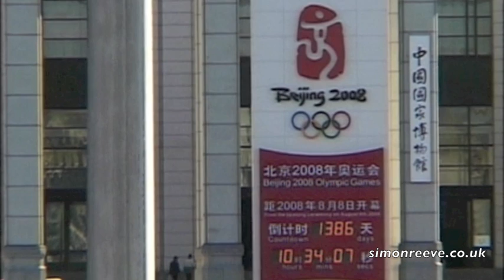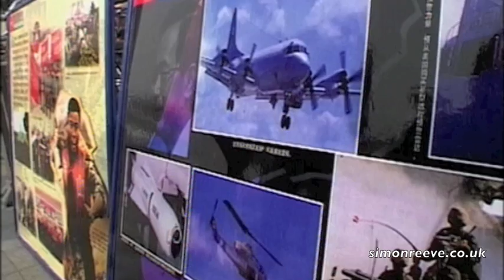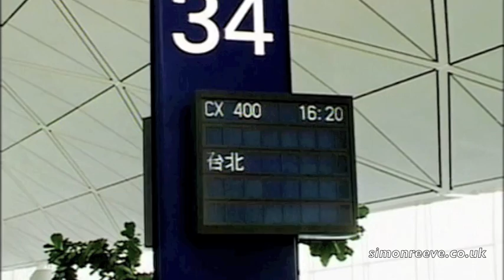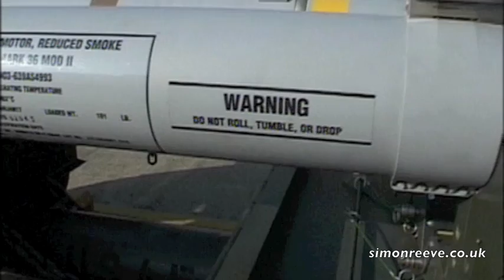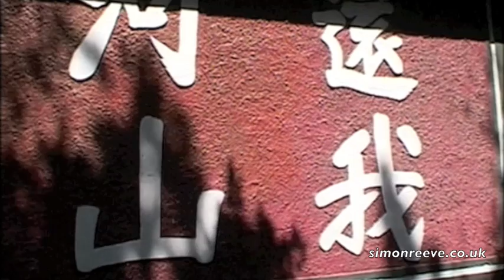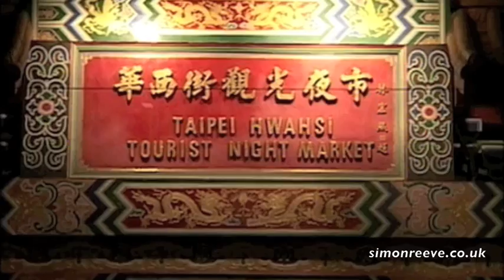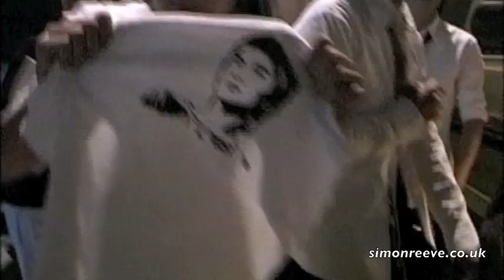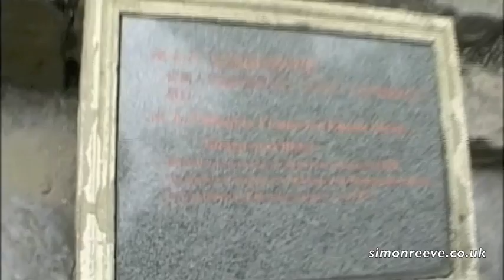PLACES THAT DONT EXIST: TAIWAN (episode 5 of 5)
for more information.
Simon Reeve travels to a group of unrecognised nations -- countries so obscure they don't officially exist -- in this five-part BBC TV series, shown on BBC2, BBC World and by broadcasters in more than 40 countries.
On his journey he visits little-known parts of the world including Somaliland, Transniestria, Nagorno-Karabakh, Ajaria, South Ossetia, Azerbaijan, Armenia, Somalia, Moldova, Taiwan, and the former Soviet republic of Georgia.
In this series, Simon Reeve is taught to fish by the President of Moldova, becomes an unofficial Somali diplomat, and finds himself crammed into a lift with the President of Georgia.
He visits a little-known country stuck in a Soviet-era time-warp, and a mountainous state which claims to have the highest rate of longevity on the planet. Simon also discovers abandoned missiles capable of destroying skyscrapers, al Qaeda terrorists in an African jail and the mass graves of children killed by soldiers.
Simon meets a blonde popstar who's a crackshot with an AK-47, a mournful guitarist, and a Taiwanese boy band. He climbs the world's tallest building, visits the site of the battle in Black Hawk Down, is electrocuted in Mogadishu, finds 5,000 year old rock paintings, buys himself a new Somali passport from a man called Mr Big Beard, and is held as a spy by the Transniestrian KGB.
Snake blood is on the menu in Asia, rock-hard yoghurt in the Caucuses, camel milk in Africa and two bottles of cognac when Simon is forced to celebrate independence with a Communist politician.
He meets a villager who sold a kidney to buy a cow, and children forced to live in freezing railway carriages. Amid the minefields of Nagorno-Karabkh, Simon is pelted with snowballs by refugee children. But in the sweltering heat of Mogadishu he needs a dozen armed gunmen just to stay alive.
Reviews of the series:
Daily Telegraph: An 'exemplary series...riveting...eye-opening...remarkable...superb'
Evening Standard (London): 'Compelling television, lifted way above a worthy travelogue by Reeve's obvious, sincere interest in the people and places he encounters'
Daily Mail: "Unmissable...makes the blood boil...It would be good if this brave programme stirred a few consciences. Shaming."
The Times: A 'consistently informative series...Reeve is an ideal guide -- brave without being macho, amused without being frivolous and always informative'
Globe and Mail (Canada): 'Places That Don't Exist is outstanding television. That's because Simon Reeve, the host/reporter, is endlessly curious and incredibly brave. When we last encountered Reeve he was showing us around "the Stans," countries such as Kazakhstan, that few outsiders visit. It was an excellent series, exceptionally revealing of both the general and specific. Reeve is now one of the great TV figures. A smart and cheerful Englishman, he's a combination of Michael Palin and serious political reporter.'
SIMON REEVE is an adventurer, TV presenter and New York Times bestselling author with a passion for travel, current affairs, history, conservation and the environment. He has been around the world three times for the BBC series Equator, Tropic of Capricorn, and Tropic of Cancer, and has travelled extensively in more than 100 countries. Simon's last journey around the Tropic of Cancer enthralled millions and was described by The Times of London as: "a real gem...Reeve is in a class of his own". Readers of a leading travel magazine voted it their favourite TV series. Simon, who is an ambassador for the nature conservation organisation WWF, has been awarded a One World Broadcasting Trust award for an "outstanding contribution to greater world understanding". His books include Tropic of Capricorn (published by BBC Books), and The New Jackals: Ramzi Yousef, Osama bin Laden and the future of terrorism, which warned of a new age of apocalyptic terrorism, and was the first in the world on bin Laden and al Qaeda. Originally published in 1998 it has been a New York Times bestseller. Simon has contributed to other studies into organised crime, terrorism, biological warfare and corruption. His book One Day in September: the story of the 1972 Munich Olympics massacre was published in 2000. The film of the same name, narrated by the actor Michael Douglas, won an Oscar for best feature documentary.
You can find out more information on Simon's journeys, and see more of Simon's films, at his